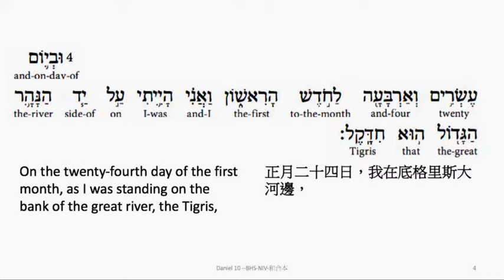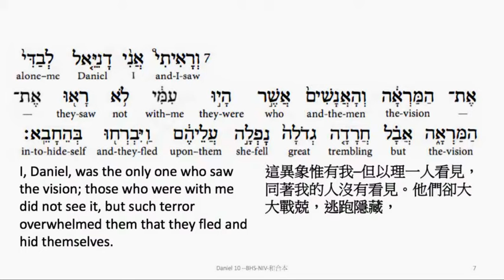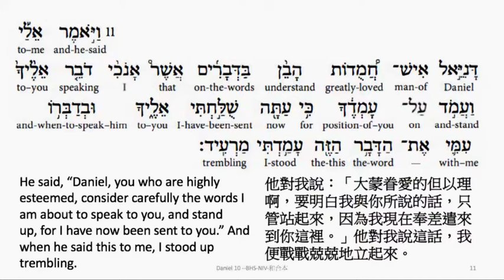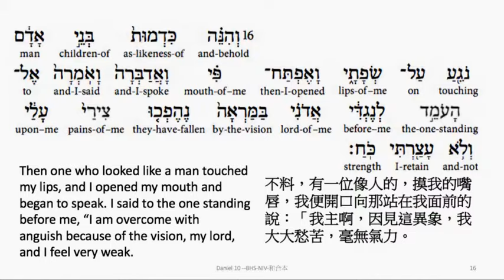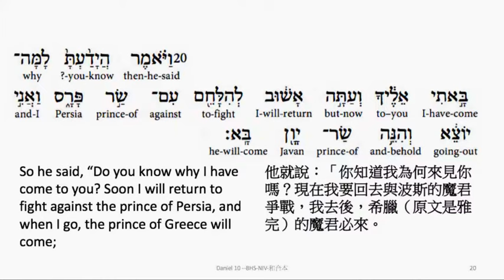Daniel 10: Hebrew interlinear audio Bible 希伯來文聖經:但以理書十章